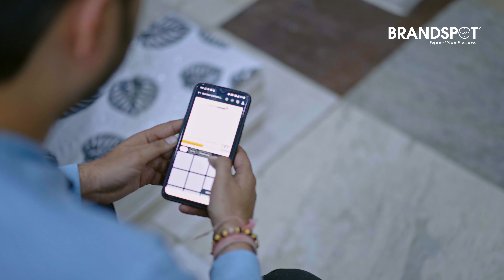Happy Clients, Happy Us. See recent reviews from our clients - Brandspot365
We value our customers more than anything else, See what our client say about our product and services, our client from "Vipul Ceramic" is sharing their feedback about Brandspot365 marketing App.